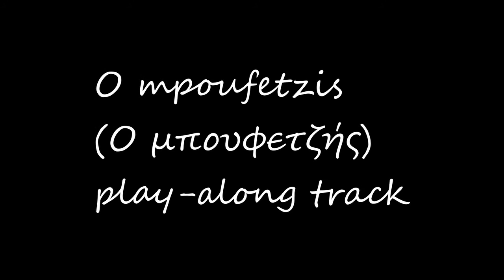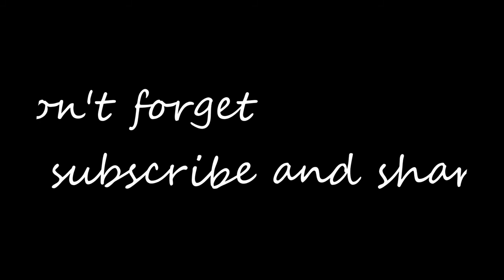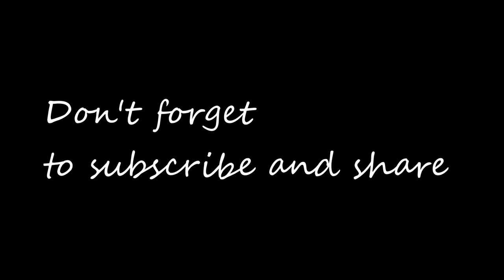rebetiko play along o mpoufetzis ο μπουφετζής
At the first half of the video you can listen and practise to the melody of the song and then follows the play-along track...